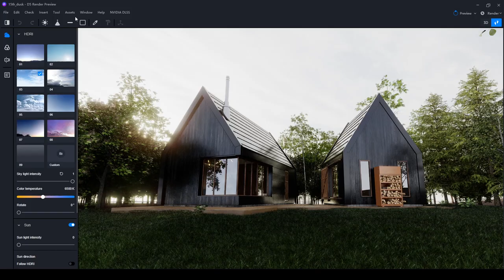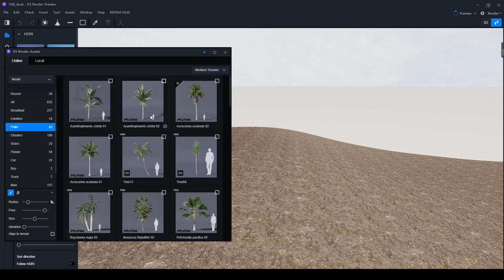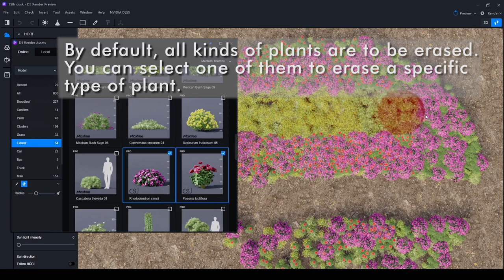D5 Render Plant Tool | Asset Library/Brush/Scatter/Eraser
In this video, learn how to use Plant Tools in D5 Render:

1. Asset Library_Plants
2. Parameters: Radius/Flow/Size/Variation/Align to terrain
3. Plant Tools: Brush/Scatter/Eraser
4. Tips